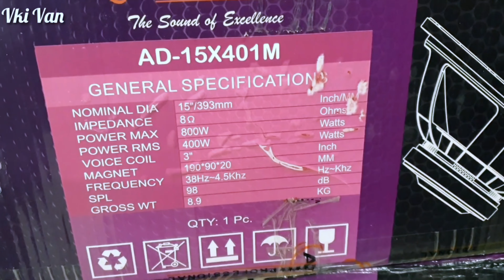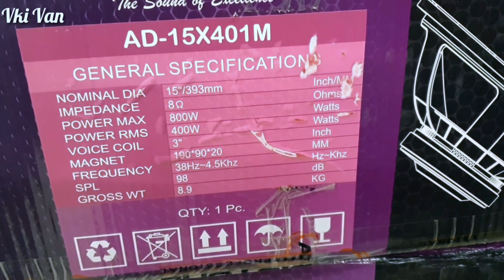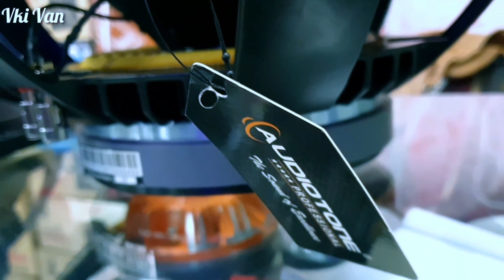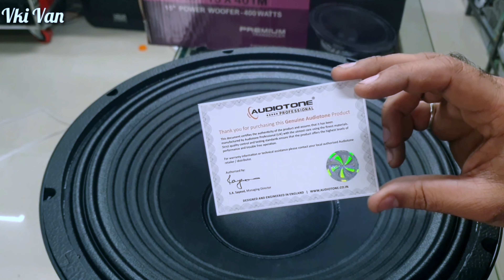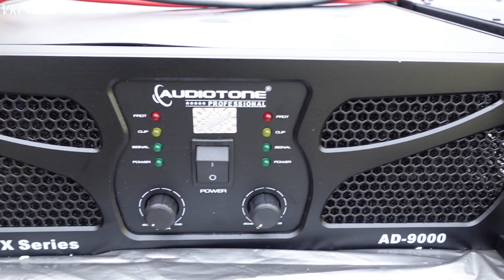DJSetup में 15 inch का Line Array बन सकता है with 21 inch Bass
AUDIOTONE AD15X401

Shop address:
रिदम म्यूजिक एंड लाइट्स
बी-विंग, बैंक ऑफ महाराष्ट्र के सामने, पाटनी कमर्शियल कॉम्प्लेक्स, वाशिम, महाराष्ट्र 444505